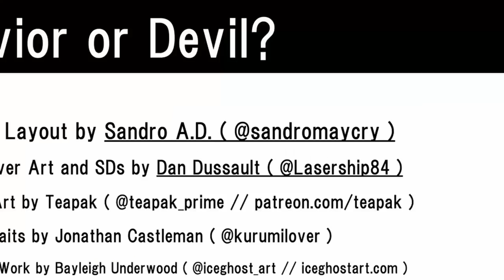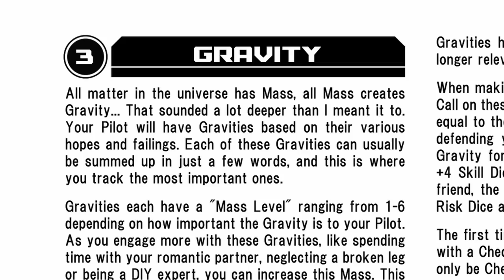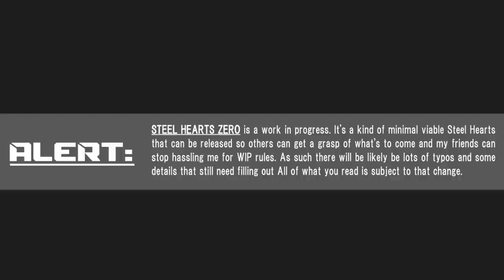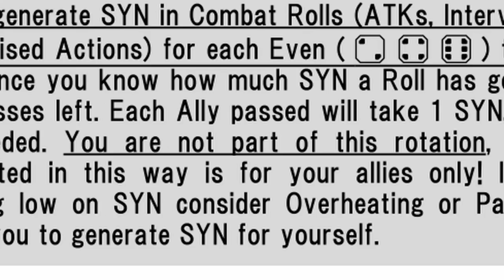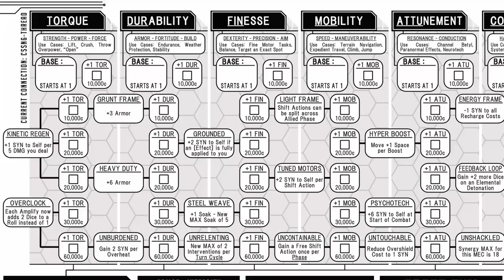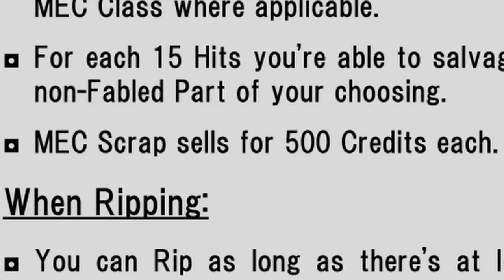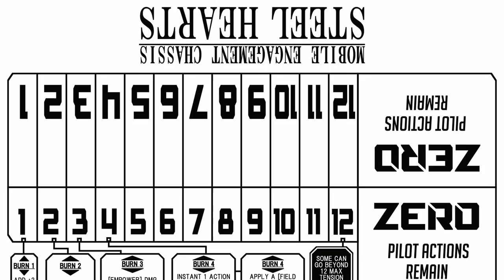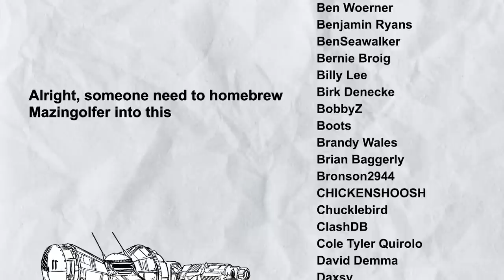Intro to Mobile Engagement Chassis: Steel Hearts [Vers. Zero], Get in the Robot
Mobile Engagement Chassis: Steel Hearts [Vers. Zero] is a Kinetic Mecha Tactics Tabletop RPG by SandroAD, where you take the role of fragile Pilots destined to control heinous war machines, all in the name of defending humanity!